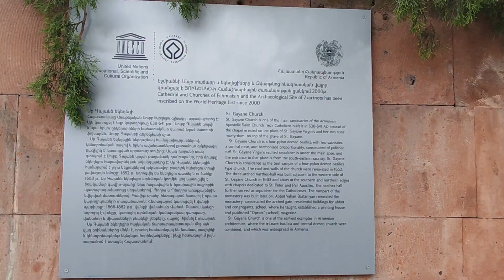Սուրբ Գայանե եկեղեցի, Էջմիածին, Saint Gayane Church, Echmiatsin, Armenia, Церковь Святой Гаянэ